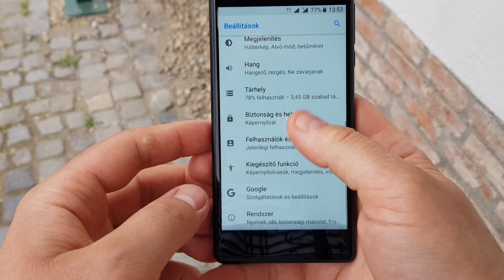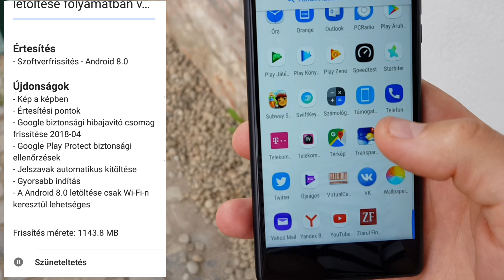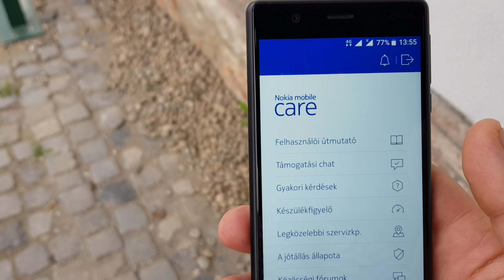Nokia 3-ra Android 8.0.0 Frissités érkezett nem ojan régen. [ 4K ]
Nokia 3-ra Android 8.0.0 Frissités érkezett nem ojan régen.

Köszi,hogy megnézted a videót.

ANDROID MOBILOS.